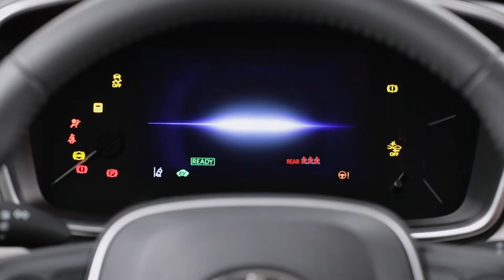TOP CAR TV 2019 - CLASSIFICADOS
OS FINALISTAS DO PRÊMIO TOP CAR TV 2019